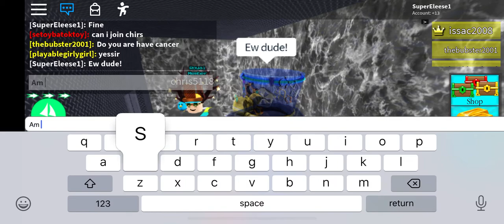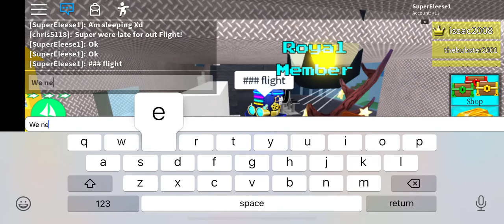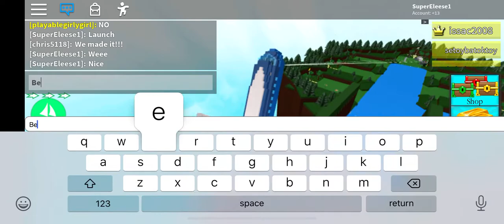Roblox city build a boat elevators and more